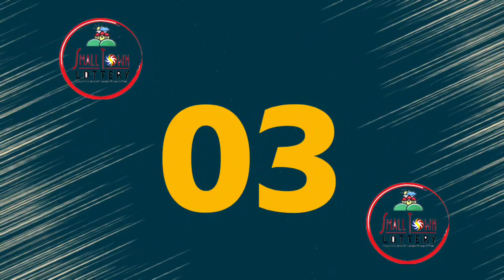STL Angeles April 6 2022 (Wednesday) 1st/2nd/3rd Draw Result | Lake Tahoe STL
Small Town Lottery Result for Lake Tahoe Corporation Angeles City Draw Result, (Wednesday) April 6, 2022 (STL)